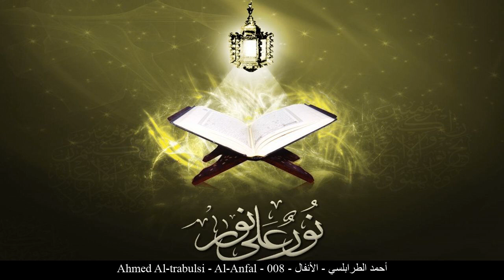HD Ahmed Al-trabulsi - Al-Anfal - 008 - أحمد الطرابلسي - الأنفال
[_arabic] أحمد الطرابلسي الأنفال حفص عن عاصم
[_english] Ahmed Al-trabulsi Al-Anfal Rewayat Hafs A'n Assem
[_france] Ahmed Al-trabulsi Le butin Rewayat Hafs A'n Assem
[_germany] Ahmed Al-trabulsi Al-Anfāl - Die Beute Rewayat Hafs A'n Assem
[_spain] Ahmed Al-trabulsi Los Botines Rewayat Hafs A'n Assem
[_turkey] Ahmed Al-trabulsi Enfal Suresi Rewayat Hafs A'n Assem
[_china] 艾哈迈德 艾勒太拉布里斯 战利品章 哈复苏 传自 阿岁目 的读法
[_tahi] อะห์มัด อัฏ-เฏาะรอบะลุสีย์ สูเราะฮฺ อัล-อันฟาล ริวายะฮฺหัฟศฺ จาก อาศิม
[_urdu] احمد طرابلسى انفال بروایت حفص عن عاصم
[_bengali] আহমাদ আত-তারাবলুসী আল-আনফাল ক্বারী নাফে‘ থেকে ওয়ারশের বর্ণনা
[_bosnia] Ahmed Et-Tarablusi El-Enfal Rivajet Hafsa od Asima
[_uyghur] ئەھمەد تەرابلىسى سۈرە ئەنفال ھەفسى رىۋايىتى
[_farsi] احمد الطرابلسی أنفال روایت حفص از عاصم
[_tajeki] Аҳмад ат-Троблусӣ АНФОЛ Ривояти Ҳафс аз Осим
[_malbari] അഹ്മദ് ത്വറാബല്സീ അന്ഫാല് ആസിംമില്നിന്ന് ഹഫ്സ് രിവായത്ത് ചെയ്തത്
[_tagalog] Ahmed Al-trabulsi Ang mga Labi ng Digmaan Rewayat Hafs A'n Assem
[_indonesia] Ahmad ath tharablisiy Surah Al-Anfaal (Rampasan Perang) Riwayat Hafs 'an Ashim
[_portuguese] Ahmed Trabelsi Os Epoólios Hafs, de Ássim
[_hausa] Ahmed Al-trabulsi Al'Anfal Riwayar Hafsu daga  Asim
[_swahili] Ahmed Al-trabulsi Al'Anfal Riwaya ya Hafswi kutoka kwa Aswim